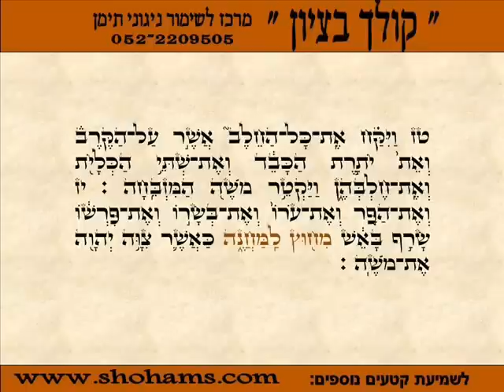קריאת התורה בנוסח תימן שישי צו - שוהם שמחי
קריאת  שישי של פרשת צו      .
להקדשת, הנצחת, ולהזמנת קטעים
(ולפרטים נוספים ) :
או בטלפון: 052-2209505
חפשו את שוהם בפייסבוק !!